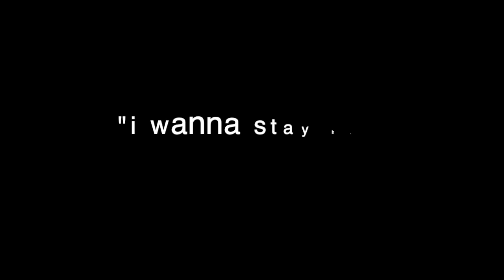High atop One World Trade Center, 2015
Great views!  Though I'd recommend 'Top of the Rock' for photography (less reflective glass and more unobstructed views).  Enjoyed our time here!